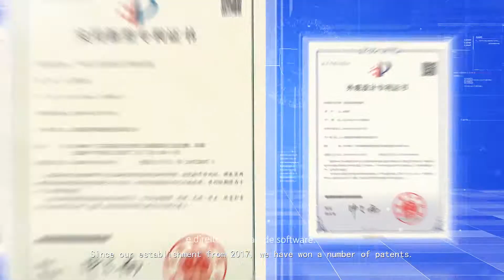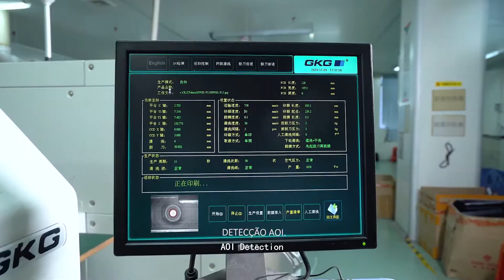Sinco Intellighent Technology Co., Ltd.